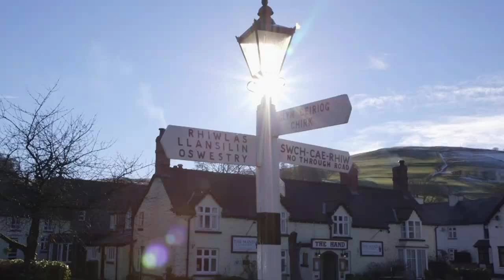How DEFRA is trying to kill off gamebirds – Fieldsports News, 21 June 2023